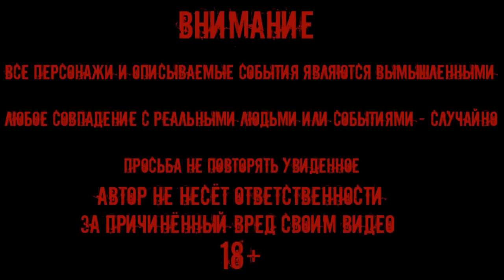ЗАСНЯЛ НА КАМЕРУ РЕАЛЬНОГО ПРИЗРАКА